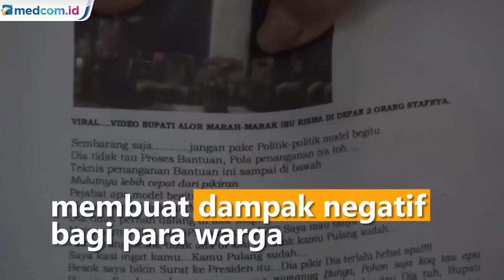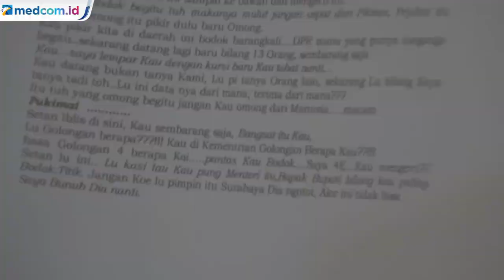Viral Maki Staf Kemensos, Bupati Alor Dilaporkan ke Bareskrim Polri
Video viral amarah dan umpatan kasar Bupati Alor, Amon Djobo kepada staf Kemensos RI dan Ketua DPRD Kab Alor berujung pada laporan ke kepolisian. Ketua DPRD Kab Alor, Enny Anggrek melaporkan bentuk delik pengaduan ke Bareskrim Mabes Polri.

Laporan dalam bentuk pengaduan ini dilakukan Ketua DPRD Kabubaten Alor Enny Anggrek karena namanya juga ikut terseret dalam umpatan kasar dan ancaman Amon Djobo. Hal itu karena Bupati merasa kesal penyaluran bantuan Program Keluarga Harapan (PKH) untuk warga miskin di Alor dan bantuan untuk korban bencana tidak melalui Pemerintah Daerah.

Menurut Enny, akibat viralnya video tersebut membuat dampak negatif bagi para warga yang saat itu terkena musibah bencana hingga bantuan yang diberikan kementerian sosial melalui dirinya harus segera cepat diterima masyarakat apalagi selama ini dirinya tidak pernah menerima permintaan maaf secara langsung.